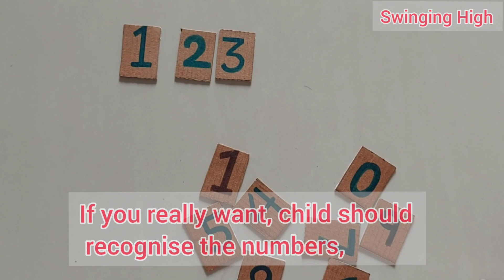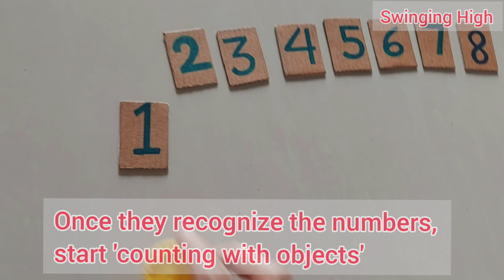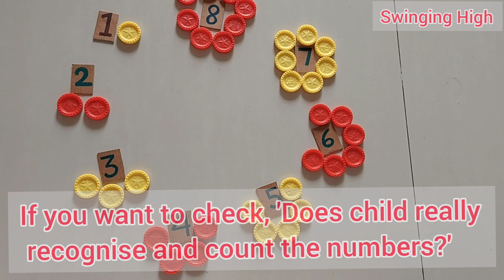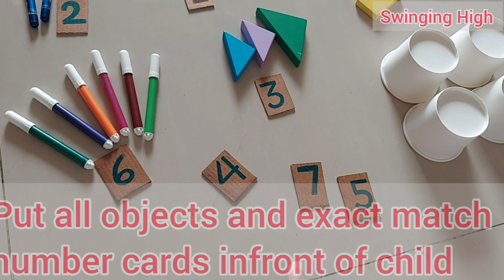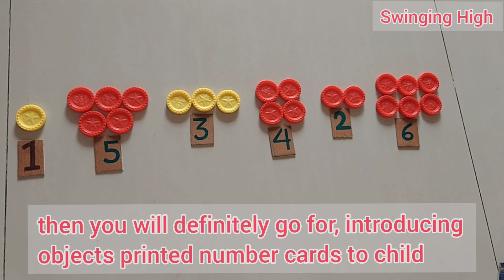How to teach numbers counting to kids | Number recognition | montessori number counting for kids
1.Number recognition
2.Number sequencing
3.Number counting with same objects and different objects